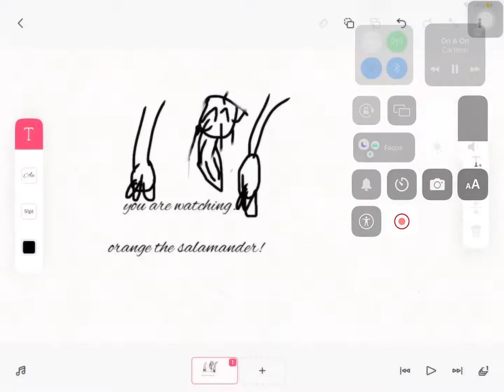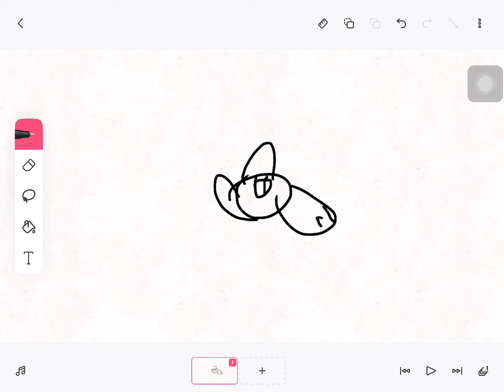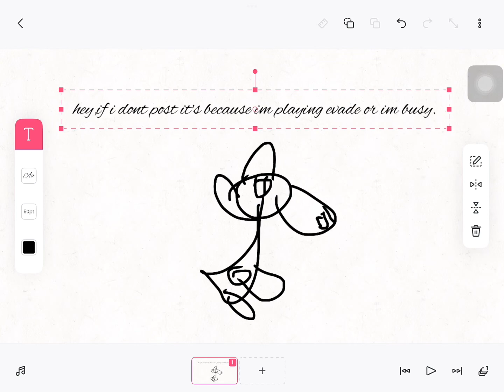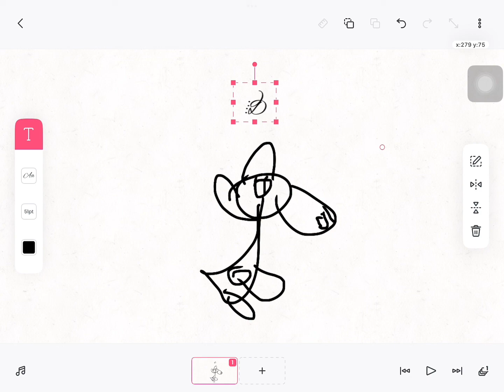I’m Sorry Mother|mini movie|celebration video!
Lol I had to upload this over and over again